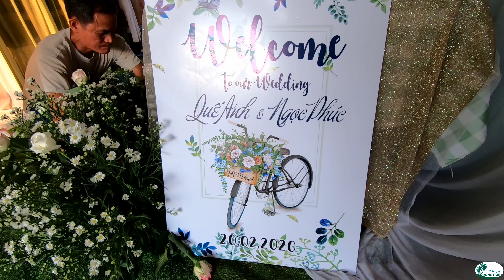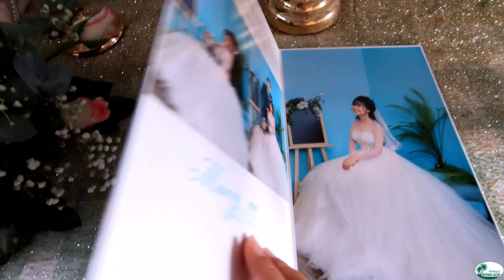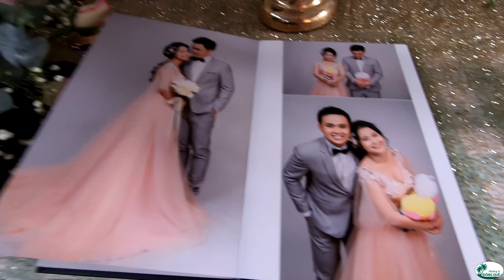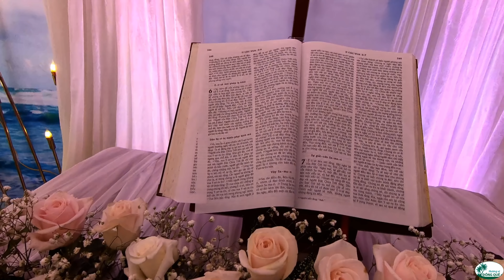Đêm Lễ XUẤT GIÁ Của Quế Anh - Hương Vị Đồng Quê - Bến Tre - Miền Tây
Đêm nay là Lễ Xuất Gía  của em gái họ của mình cũng là ngày trước khi Cô Dâu về nhà chồng, nên bà con dòng họ sẽ tới chúc mừng cho Cô Dâu trong  ngày vui này. Hương Vị Đồng Quê mời các bạn cùng theo dõi nhé.